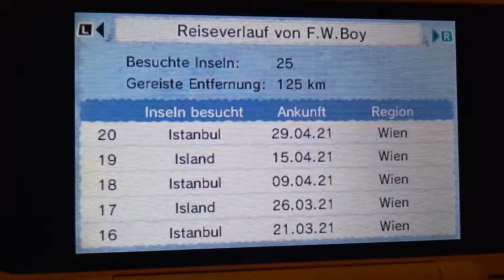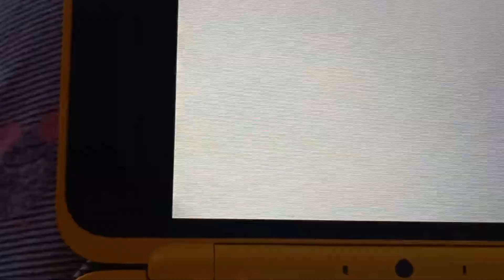FireWaterboy and EarthGrassGirl is Ready for Streetpass Travel! Austria Vienna🇦🇹